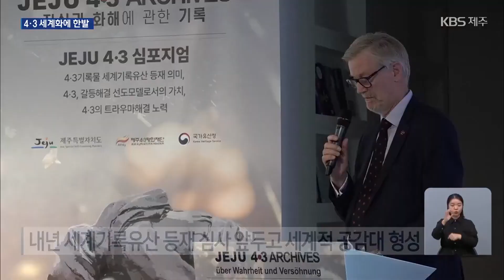"유럽에서 제주4.3국제특별전 및 심포지엄" 시사토크(2024. 10. 30. KBS 1R 제주포커스)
# 시사토크 / 김종민 이사장 제주4.3평화재단
- 유럽에서 확인한 제주4.3 세계화 가능성

제주시 99.1 / 서귀포시 95.3 / 서부지역 103.7
매주 월-금 08:30에 함께 해주세요.